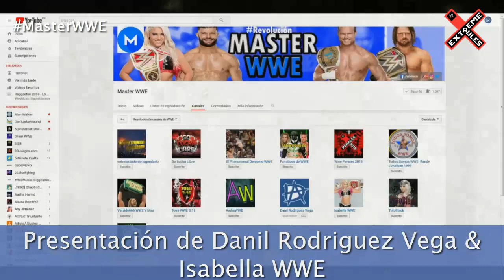10 Rumores fuertes que podrían suceder en WWE Extreme Rules 2018 | ft. Danil Rodriguez Vega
QueVivaLaRevolución WWE EXTREME RULES 2018 RUMORES
WWE EXTREME RULES 2018 TOP , EXTREME RULES WWE 2018, WWE CURIOSIDADES, TOPS, COSAS, DATOS, EXTREME RULES
WWE EXTREME RULES 2018 CURIOSIDADES 2018
WWE EXTREME RULES 2018 TOPS 10 RUMORES FUERTES 2018
WWE EXTREME RULES 2018 COSAS QUE NO SABIAS
WWE EXTREME RULES RUMORES FUERTES SUCEDER 2018

WWE EXTREME RULES 2018 (LOQUENDO)

COLABORACIÓN DANIEL RODRIGUEZ VEGA & ISABELLA WWE